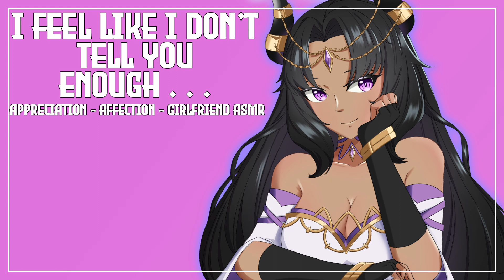[A4A] I Feel Like I Don't Tell You Enough [ASMR RP]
Although you and your partner don't mind being independent most of the time, tonight they remind you how much they appreciate and love you

[Kuudere Introvert Speaker Turns Affectionate][L bombs][Appreciation][Established Domestic Relationship][Sitting On Lap][Late Night Working][Bed Cuddling][Light Teasing] [Headpats]

✼Credit✼
Script Author: u/foggycsea
Editing/Production - Napmonsterjax